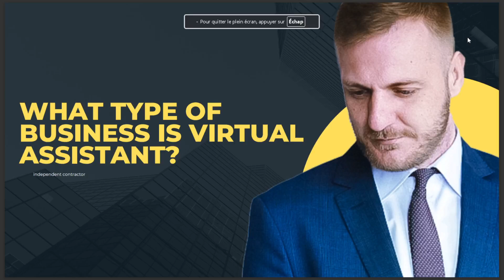WHAT TYPE OF BUSINESS IS VIRTUAL ASSISTANT